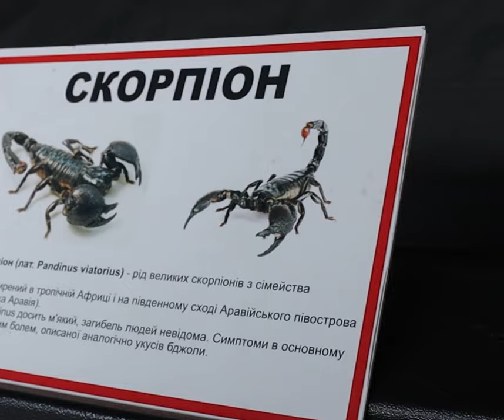В Долинському міському Будинку культури діє виставка екзотичних тварин: тераріум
Відвідати виставку можна щоденно з 10:00 до 19:00 години.

Завітайте самі та зі своїми дітками.